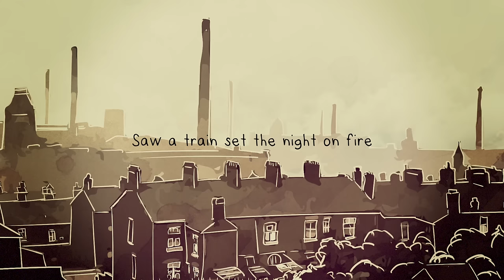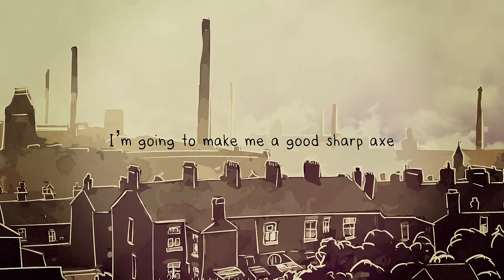Ewan MacColl - Dirty Old Town - Steve Earle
JOY OF LIVING’ – A TRIBUTE TO EWAN MACCOLL
A Tribute to Ewan MacColl -Various Artists – out now!

DIRTY OLD TOWN
Steve Earle presents a new take on Dirty Old Town, a song that describes MacColl’s early experience of the slums of 1920s Salford. Add a bit more from Wikipedia about the song (just check the sources)?

EWAN MACCOLL TRIBUTE CONCERTS – ON SALE NOW

A series of multi-artist tribute concerts curated by Neill and Calum MacColl, Ewan’s sons with Peggy Seeger.  The concerts will take place in November 2015 across the UK, celebrating the remarkable legacy of songs that MacColl left behind. Special guest artists will be announced shortly.